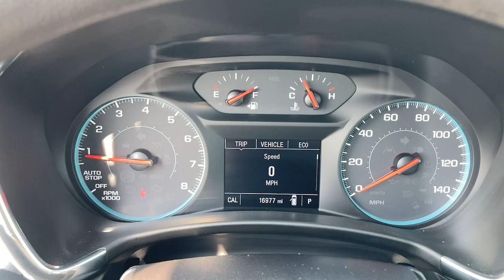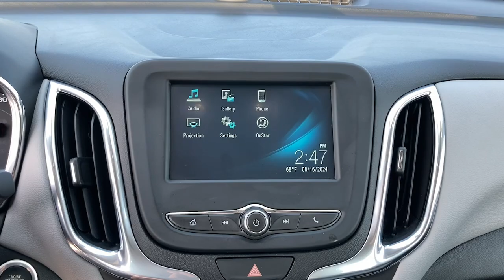2018 Chevrolet Equinox Oskaloosa, Knoxville, Ottumwa, Pella, Albia, IA 30960A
Mosaic Black Metallic Used 2018 Chevrolet Equinox LS available in Oskaloosa, Iowa at Kraig Chevrolet Buick. Servicing the Knoxville, Ottumwa, Pella, Albia, IA area.

Kraig Chevrolet
1601 A Ave W

2018 Chevrolet Equinox LS Low MilesbrbrAWD 6-Speed Automatic Electronic with Overdrive 1.5L DOHCbrAWD Preferred Equipment Group 1LS.brbrSmall town service you can trust. Odometer is 15285 miles below market average! 24/30 City/Highway MPGbrbrbrKraig Chevrolet is a family owned dealership. Thats portrayed in the small town atmosphere of the dealership. The owner of the dealership Craig Ford is a veteran of the US Army and proudly supports our veterans.